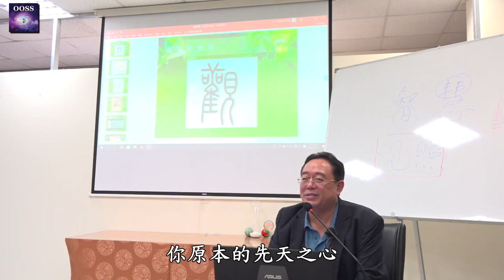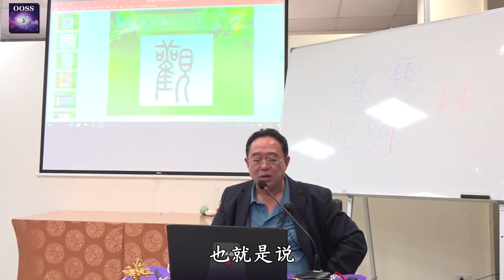松果體鈣化的原因？ - 張卜生教授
公益讲座《你是如来，你不是佛，你可以成佛!》